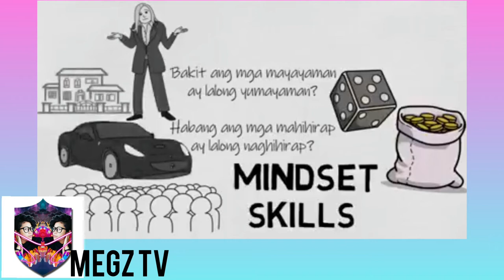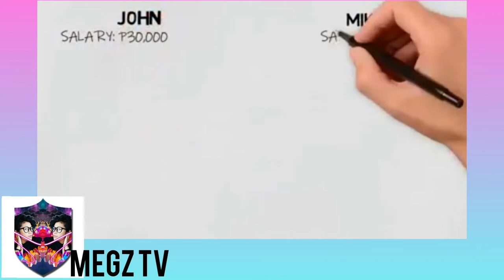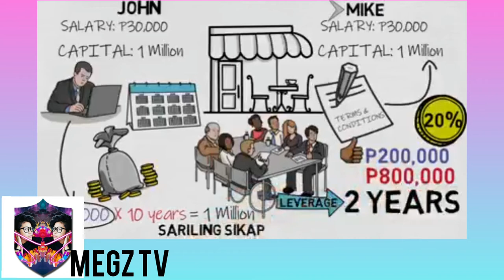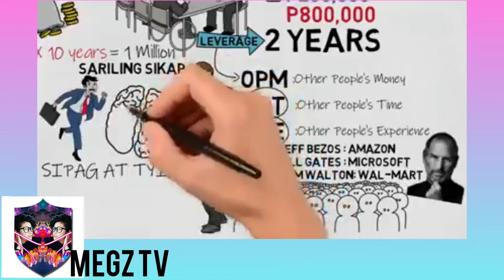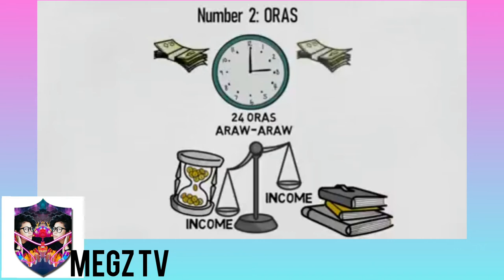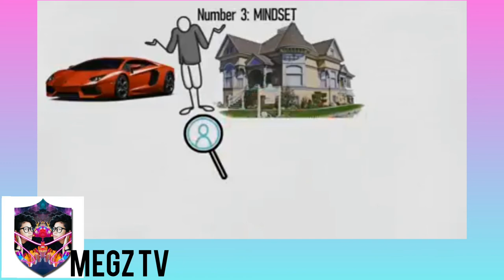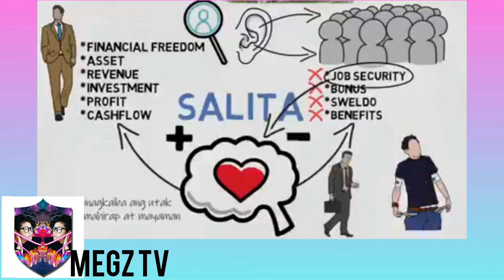How to become Positive mindset